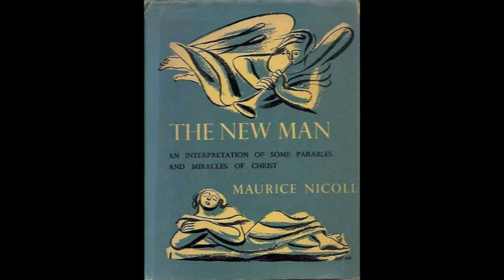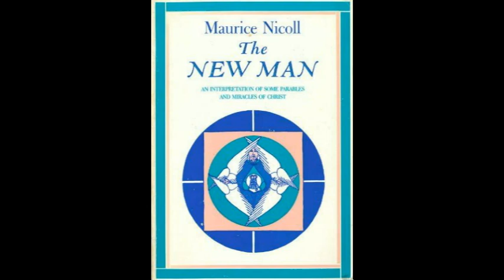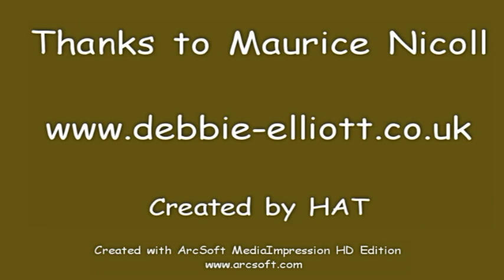The New Man by Maurice Nicoll chapters 4, 5 & 6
An Interpretation of the Parables & Miracles of Christ.